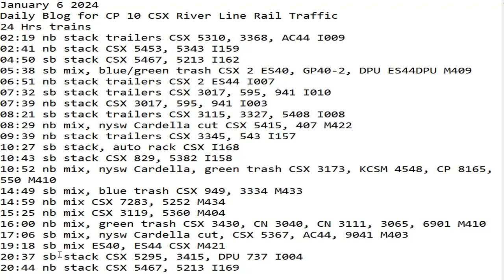January 6 2024 BigTrains.TV CP 10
24 Hrs trains
02:19 nb stack trailers CSX 5310, 3368, AC44 I009
02:41 nb stack CSX 5453, 5343 I159
04:50 sb stack CSX 5467, 5213 I162
05:38 sb mix, blue/green trash CSX 2 ES40, GP40-2, DPU ES44DPU M409
06:51 nb stack trailers CSX 2 ES44 I007
07:32 sb stack trailers CSX 3017, 595, 941 I010
07:39 nb stack CSX 3017, 595, 941 I003
08:21 sb stack trailers CSX 3115, 3327, 5408 I008
08:29 nb mix, nysw Cardella cut CSX 5415, 407 M422
09:39 nb stack trailers CSX 3345, 543 I157
10:27 sb stack, auto rack CSX I168
10:43 sb stack CSX 829, 5382 I158
10:52 nb mix, nysw Cardella, green trash CSX 3173, KCSM 4548, CP 8165, 550 M410
14:49 sb mix, blue trash CSX 949, 3334 M433
14:59 nb mix CSX 7283, 5252 M434
15:25 nb mix CSX 3119, 5360 M404
16:00 nb mix, green trash CSX 3430, CN 3040, CN 3111, 3065, 6901 M410
17:06 sb mix, nysw Cardella cut, CSX 5367, AC44, 9041 M403
19:18 sb mix ES40, ES44 CSX M421
20:37 sb stack CSX 5295, 3415, DPU 737 I004
20:44 nb stack CSX 5467, 5213 I169